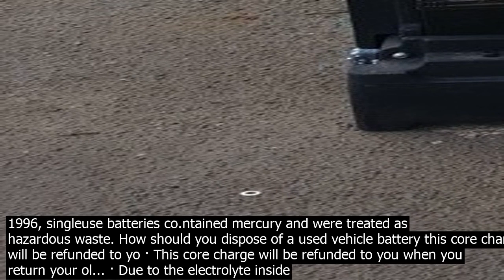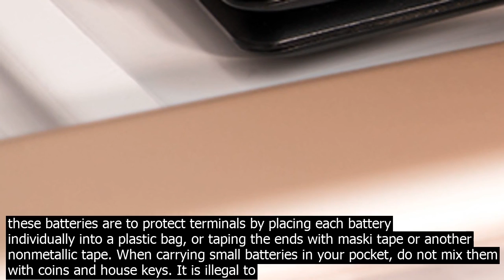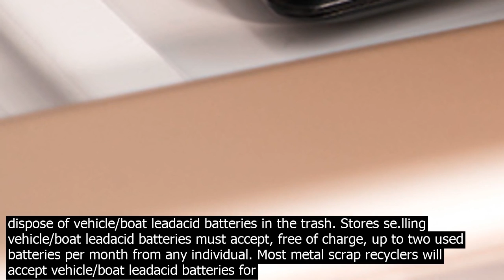How to dispose of a used vehicle battery the shops that se.ll car batteries are the be p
· The shops that se.ll car batteries are the be place to take your old or de battery. Many auto parts stores purase such batteries for cash. Most of them offer a flatrate, but negotiating may bring some extra dollars to your pocket. Some auto shops dont offer cash but discounts on auto parts purased from them. Secure the battery in your vehicle. Secure the battery in your vehicles trunk, preferably on a disposable item such as a heavy plastic lid, a section of plywood, or trash plastic bag. Make sure it wont move around while youre driving to prevent acid spills. Take the battery to an auto shop · Place the battery in your vehicles trunk, hatch, or on the floor on a safe, disposable item. Use a section of plywood, a heavy plastic lid, or a metal item like a garbage can lid. Make sure it... · Submit The Core To The Auto Shop When you purase a new battery from the store, most retailers will charge you a core fee. This is a fee for those who do not bring in an old battery in exchange for the new battery. To save yourself the core fee, you can simply take the old battery into the store. Yes, singleuse batteries are now made of common metals deemed nonhazardous by the federal government and can be disposed of in your regular trash in all states except California, where it is illegal to throw away all types of batteries. Prior to 1996, singleuse batteries co.ntained mercury and were treated as hazardous waste. How should you dispose of a used vehicle battery this core charge will be refunded to yo · This core charge will be refunded to you when you return your ol... · Due to the electrolyte inside being most likely hydrochloric acid it is illegal to chuck in your bin. when you buy a new battery you should be given the service of free disposal on your old... To transport a used vehicle battery, set it in a cardboard box that is layered with newspaper in case the battery leaks. Make sure the battery stays upright and doesnt tip. You should also wear gloves for … It is illegal to dispose of vehicle/boat leadacid batteries in the trash. Stores se.lling vehicle/boat leadacid batteries must accept, free of charge, up to two used batteries per month from any individual. Most metal scrap recyclers will accept vehicle/boat leadacid batteries for recycling. Check your yellow pages for a location near you. · A new challenge is batterypowered ELVs. Due to about a 10year lag on new technology reaching the yard, batteries from electronic vehicles EVs and hybrids are only now requiring disposal or reuse. These are big and potentially expensive things to recycle, Fletcher notes. This is where cooperation with manufacturers is important. · Place the battery in your vehicles trunk, hatch, or on the floor on a safe, disposable item. Use a section of plywood, a heavy plastic lid, or a metal item like a garbage can lid. Make sure it... · Submit The Core To The Auto Shop When you purase a new battery from the store, most retailers will charge you a core fee. This is a fee for those who do not bring in an old battery in exchange for the new battery. To save yourself the core fee, you can simply take the old battery into the store. Do not dispose of your used AGM leadacid battery in the trash. Instead, you can return your old battery at many recycling locations including service shops, auto parts retailers, dealerships, and hom.e improvement stores. The old battery will be collected, packed, and shipped to a recycling center where it will be handled in a safe manner. · After primary use in a vehicle, potential end of life pathways for used electric vehicle batteries include reuse, or repurposing seco.nd life, materials recovery recycling, and disposal. How to Safely Transport Your Battery. To transport a used vehicle battery, set it in a cardboard box that is layered with newspaper in case the battery leaks. Make sure the battery stays upright and doesnt tip. You should also wear gloves for extra protection! · See BU705a Battery Recycling as a Business Umicore uses an ultrahigh temperature UHT processes to recycle Liion and NiMH batteries. Spent packs are dismantled and melted in an UHT furnace. The derbies are separated into metal alloy co.ntaining copper, cobalt and nickel, and slag, a stony waste co.ntaining rare earth metals. The safest methods of transporting these batteries are to protect terminals by placing each battery individually into a plastic bag, or taping the ends with maski tape or another nonmetallic tape. When carrying small batteries in your pocket, do not mix them with coins and house keys. It is illegal to dispose of vehicle/boat leadacid batteries in the trash. Stores se.lling vehicle/boat leadacid batteries must accept, free of charge, up to two used batteries per month from any individual. Most metal scrap recyclers w